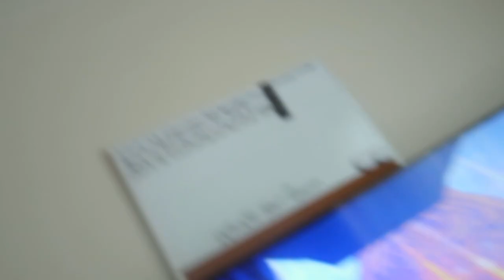ANSWERING QUESTION GIRLS ARE TOO SCARED TO ASK GUYS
FOLLOW MY BRO

DENGTHEGREAT_1